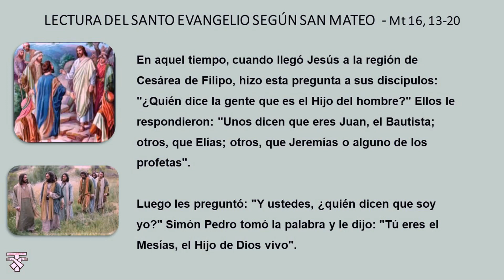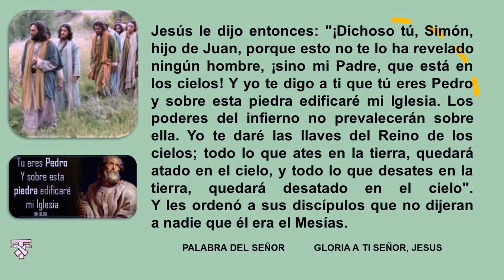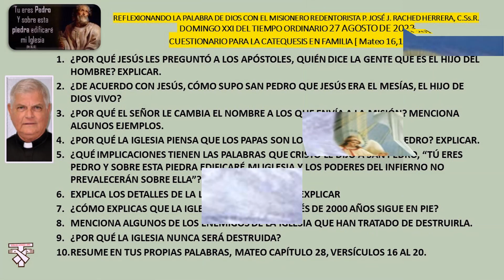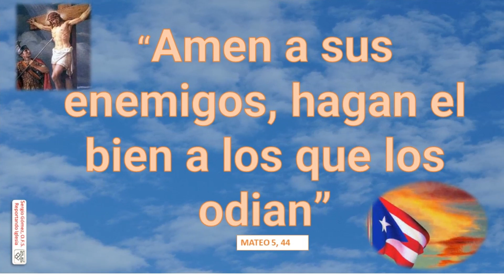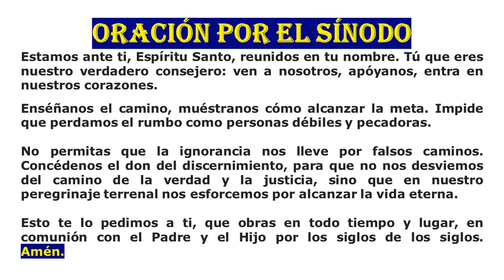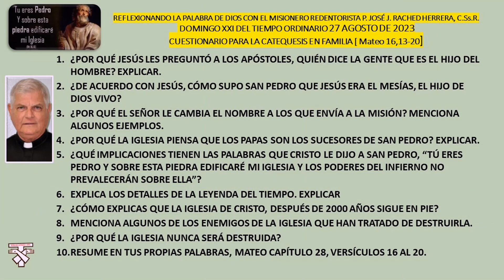REFLEXIONANDO CON MISIONERO REDENTORISTA P. JOSÉ J. RACHED HERRERA 27 AGOSTO DE 2023 DOM XXI.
DEL EVANGELIO A LA VIDA Y DE LA VIDA AL EVANGELIO